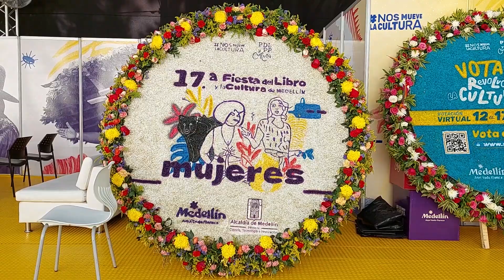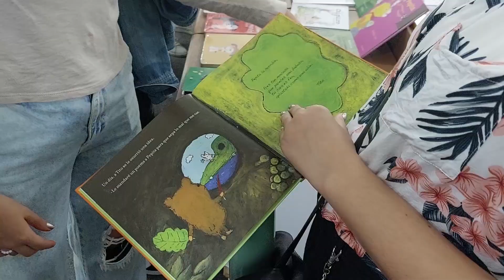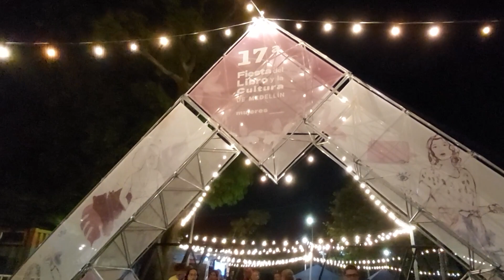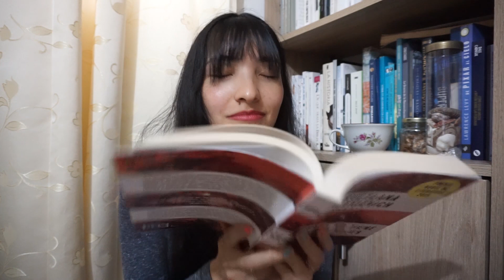Reading vlog septiembre octubre 📚 | Pocas lecturas pero muchos libros ❤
❤️ ¡Bienvenidos!  Les cuento que en estos meses no leí tanto, pero sí aprendí mucho con todas las experiencias que tuve. Estoy en una etapa de cambios, agradecida y con muchas decisiones que tomar 👀✨ Gracias por estar aquí, felices lecturas ✨📚